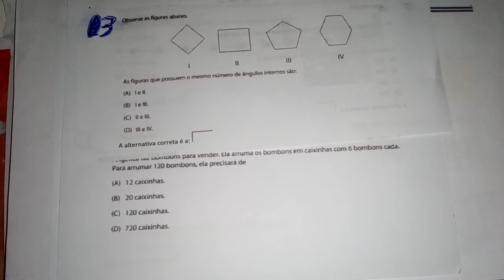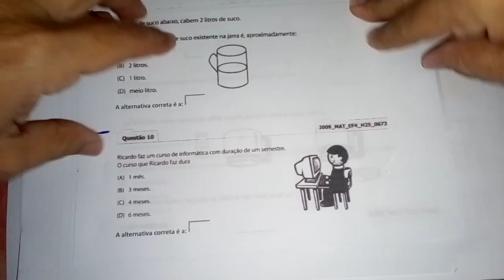ATIVIDADE COM GABARITO FÁCIL 2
Acredite para esta atividade,existe uma outra alternativa,para estudantes que não conseguem abrir. Estamos pensando em todo mundo,que todos possam avançar.